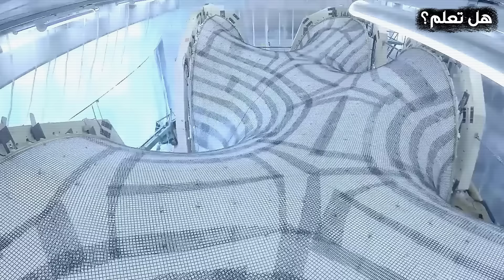عندما يبدع عمال البناء في عملهم تكون النتيجة خرافية ولا تصدق !!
شاهدوا براعة عمال البناء وإبداعهم الذي يفوق التوقعات! في هذا الفيديو، نقدم لكم أعمال بناء مدهشة ومشاريع مذهلة نفذها أمهر عمال البناء حول العالم، حيث تتجسد مهارتهم العالية في تفاصيل لا تُصدق وتصاميم تخطف الأنظار. سترون كيف تمكن هؤلاء العمال من تحقيق نتائج خرافية باستخدام تقنيات متقدمة وأفكار إبداعية، سواء في تشييد المباني الشاهقة أو في المشاريع المعمارية المعقدة التي تتطلب دقة عالية.
من بلاط الأرضيات المتناسق إلى الجدران الفنية المبهرة، يظهر هؤلاء العمال موهبة غير عادية تجعل من كل مشروع تحفة معمارية. إذا كنتم من محبي التصميم المعماري أو تستمتعون بمشاهدة إنجازات فنية في البناء، هذا الفيديو سيلهمكم ويدهشكم في الوقت نفسه. تابعوا وشاركوا هذه الأعمال الرائعة مع أصدقائكم!